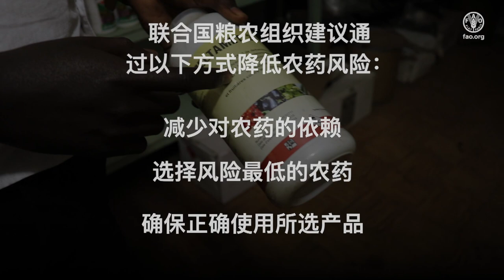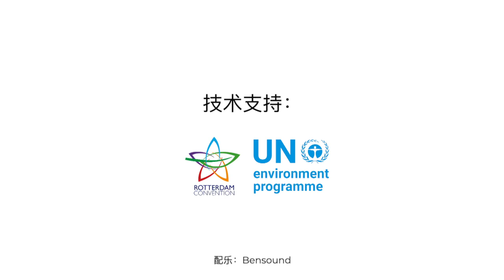几内亚比绍有害农药的替代品